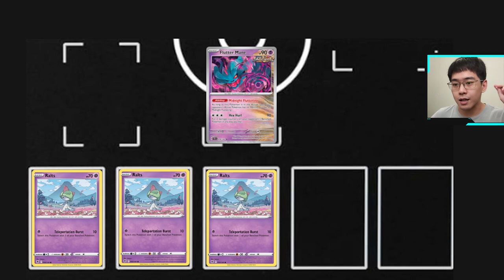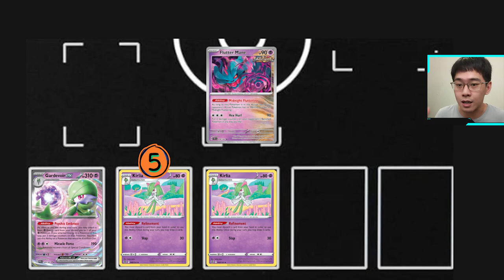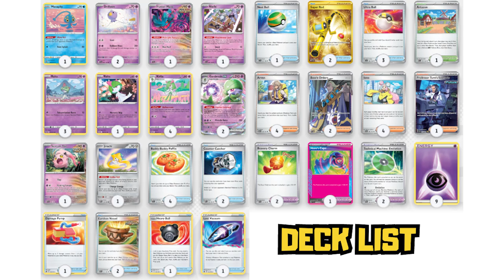Cara Memainkan Deck Gardevoir ex Setelah Kena Nerf Besar + Panduan! | Pokemon TCG Live Indonesia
gameplaynya bagus untuk dijadikan refrensi!

Yang Ingin kasih rekomendasi deck pokemon, cari temen main, dan diskusi silahkan untuk gabung discord di bawah ini dan kumpulkan deck-deck terbaik kalian!

Time stamps:
00:00 opening
01:13 apakah deck ini f2p friendly?
02:41 cara main deck ini
06:30 komposisi pokemon di arena
07:46 kenapa maju kedua sangat bagus untuk deck ini?
09:38 cara meningkatkan damage deck ini + alasan tidak pakai luxurious cape
11:58 decklist
12:03 gameplay

DECK LIST (bisa di copy lalu import di game):
Pokémon: 10
1 Scream Tail PAR 86 PH
1 Klefki SVI 96 PH
4 Kirlia SIT 68
2 Drifloon SVI 89 PH
1 Ralts SIT 67
1 Jirachi PAR 126 PH
1 Manaphy BRS 41 PH
2 Gardevoir ex PAF 29
3 Ralts ASR 60
1 Flutter Mane TEF 78 PH

Trainer: 17
1 Hisuian Heavy Ball ASR 146
2 Counter Catcher PAR 160
1 Damage Pump LOR 156
2 Super Rod PAL 276
1 Professor Turo's Scenario PAR 257
1 Hero's Cape TEF 152
1 Nest Ball SVI 181
1 Artazon PAL 171
2 Bravery Charm PAL 173
2 Boss's Orders PAL 248
4 Iono PAL 185
2 Technical Machine: Evolution PAR 178
4 Arven OBF 186 PH
1 Lost Vacuum LOR 162
4 Buddy-Buddy Poffin TEF 144
3 Ultra Ball SVI 196
2 Earthen Vessel PAR 163

Energy: 1
9 Basic {P} Energy Energy 13

Rekomendasi VPN di PC: turbo VPN (yg logo kelinci), download di microsoft store, gratis. pilih yg server amerika atau server lain di mana ptcgl itu bisa diakses

tempat buat cari turnamen online pokemon tcg & deck-deck meta dari turnamen-turnamen resmi global